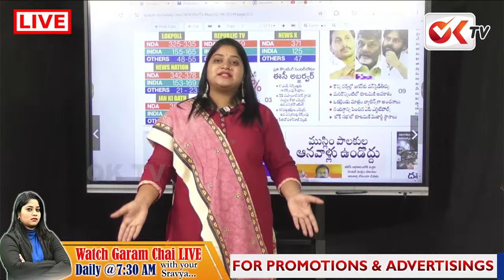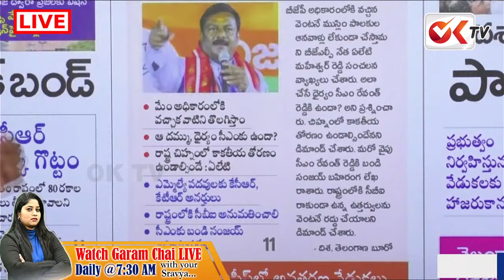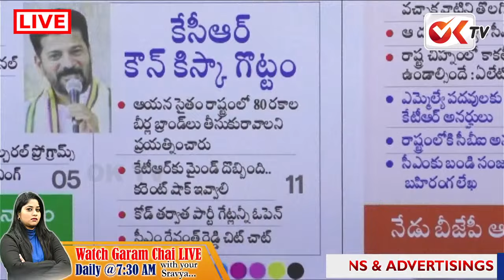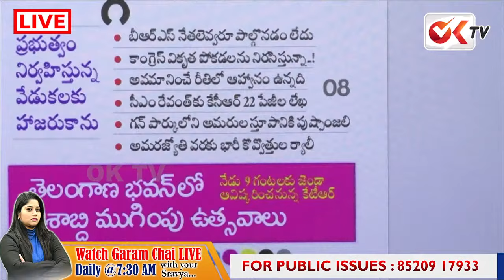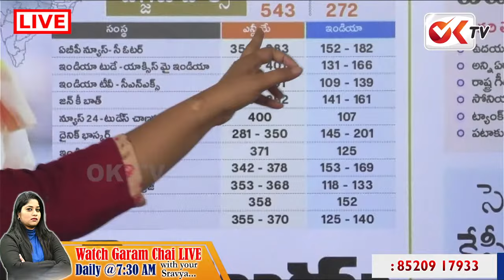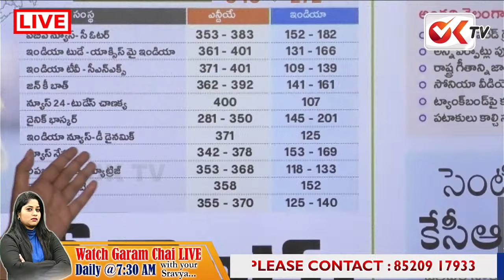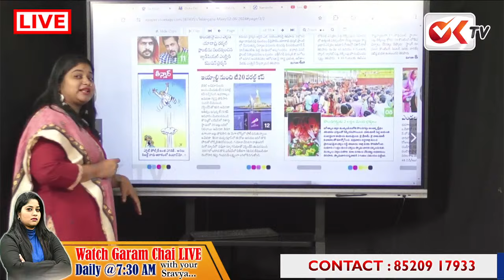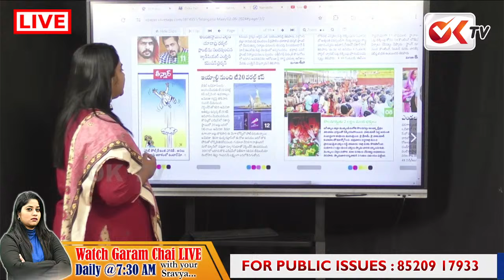ఏపీలో హైటెన్షన్.. గెలుపెవరిది..కేటీఆర్ కు మైండ్ దొబ్బింది..?| Revanth Reddy Comments On KTR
ఏపీలో హైటెన్షన్.. గెలుపెవరిది..కేటీఆర్ కు మైండ్  దొబ్బింది..?| Revanth Reddy Comments On KTR You can Follow Our Channels In All The Social Media Platforms